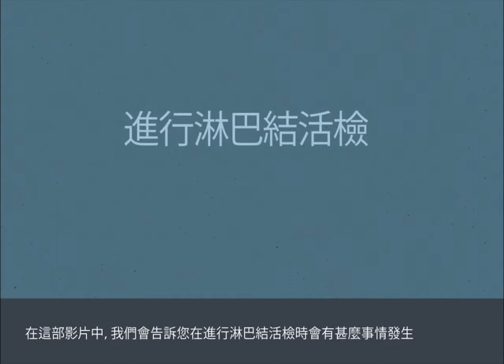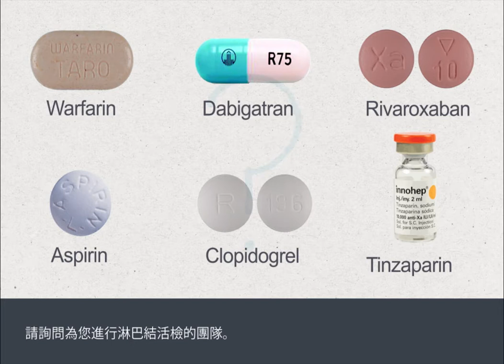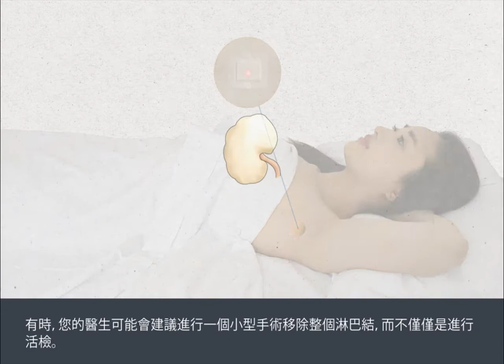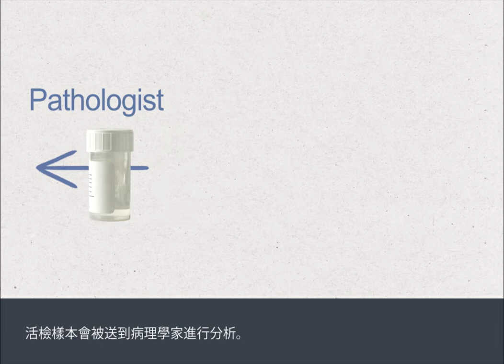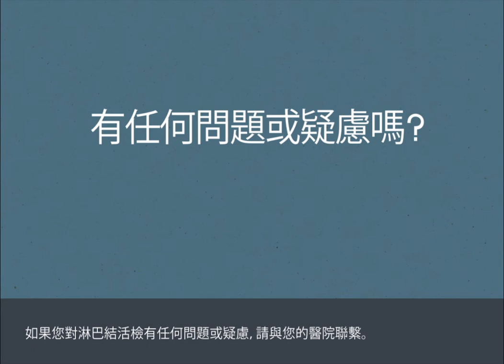Having a lymph node biopsy (Chinese) / 進行淋巴結活檢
In this film, we’re going to tell you what to expect when you have a lymph node biopsy.

在這部影片中，我們會告訴您在進行淋巴結活檢時會有甚麼事情發生。